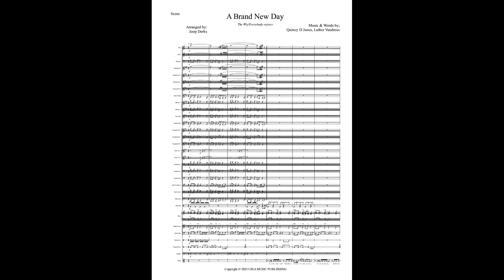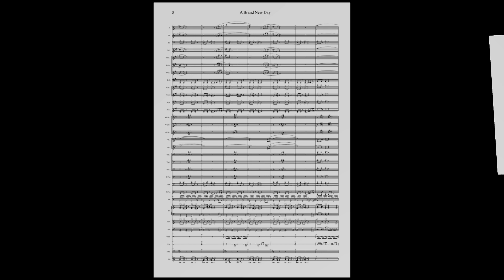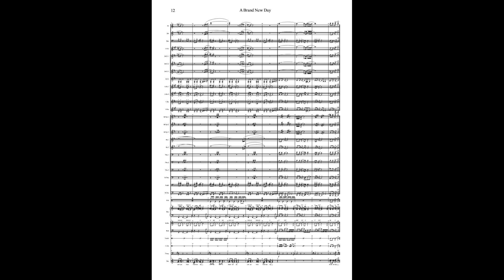A Brand New Day - Concert Band - Harmonie - Sheet Music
A Brand New Day for Concertband with band and Vocals!
Arrangement: Joop Derks
To purchase and download this arrangement: